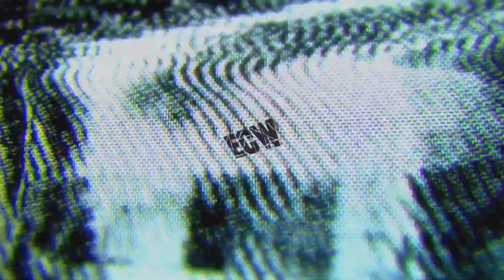HBK VS The Honkytonk Man WWE 2K24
Shawn Michael's Vs The HonkeyTonk Man